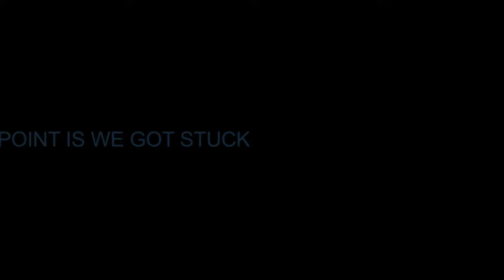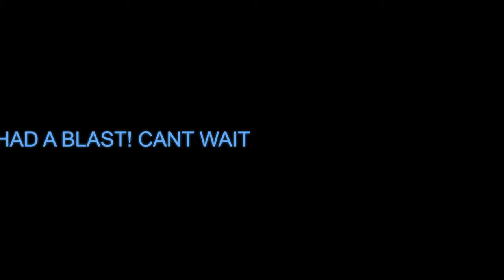Jawbone Canyon Riding On A 2 Stroke RAW SOUND |4K GO PRO FOOTAGE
In todays video we are visiting California's very own Jawbone canyon located in Mojave California, just  about 2 hours north of Los Angeles. A wide range variety of riding, from nice relaxing scenic rides to day long loops of aggressive non-beginner friendly trails. Friend of mine invited me out for some riding, we ended up exploring the depths of jawbone and got some good riding in. My go pro batteries ended up dying early into the ride, but we ended up riding back to camp in the pitch dark after barely making it out of one the valleys. Still got some good footage of some close calls, hill climbs, wheelies, and just some casual riding through the trails! Hope you enjoy the video!

I'm riding a 2001 Kawasaki KX250, one of the riders was riding a new YZ250 2 stroke, and our other buddies were riding new 450s!